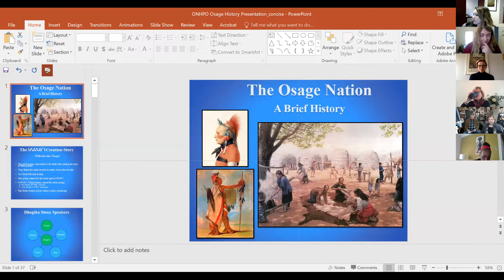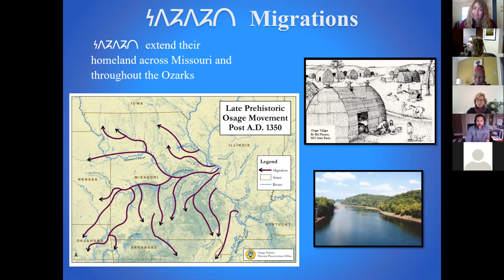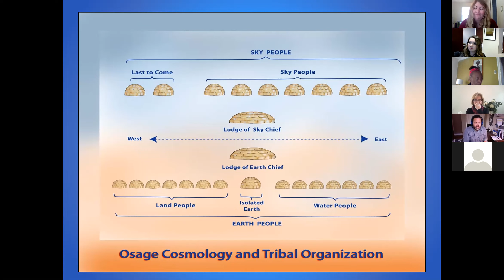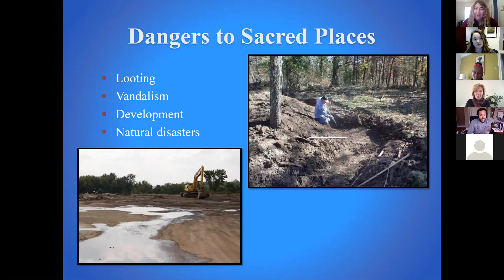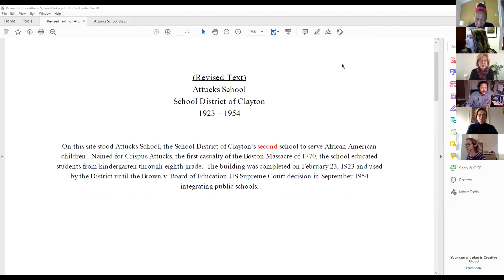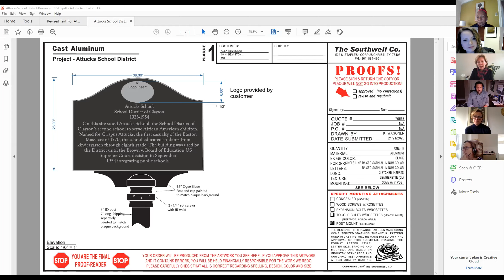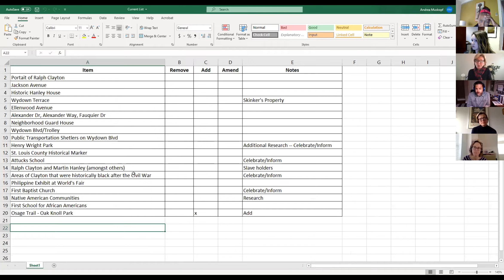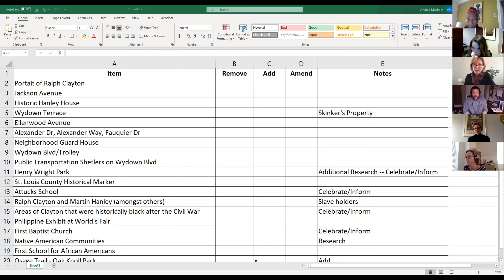Mayor's Commemorative Landscape Task Force Meeting 01-13-2021